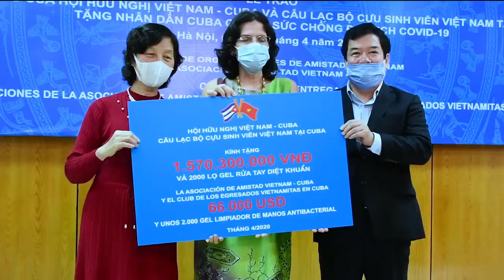Vietnam apoya a Cuba en el enfrentamiento a la COVID19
🤝👥👏Ex estudiantes vietnamitas en Cuba, empresas y ciudanos de esta región, realizan un donativo a la Isla como ayuda en el enfrentamiento a la COVID19. Vía Agencia Prensa Latina